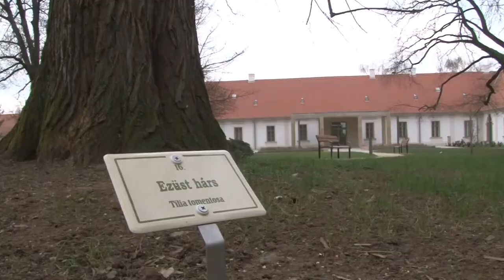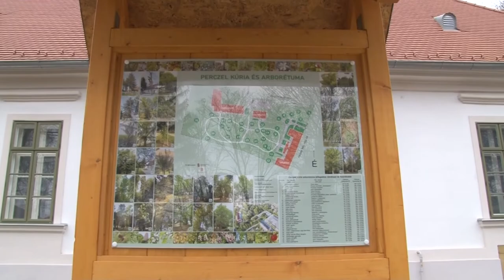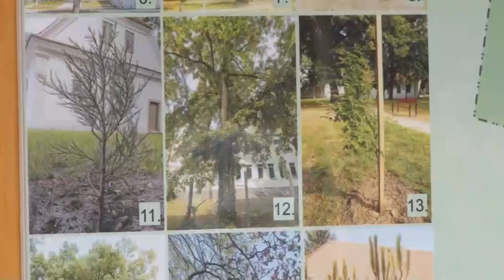Kiadvány készült a bonyhádi Perczel kúria növényvilágáról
A Perczel kúria önmagában a felújítást követően a város egyik ékessége. A parkban sétálva a látogató olyan növényeket fedezhet fel melyről nem is sejtheti még találkozhatott  a nevezetes dandártábornokkal. A kert növényvilágával ismerteti meg az érdeklődöt az a kiadvány, melynek a napokban lesz a hivatalos bemutatója.